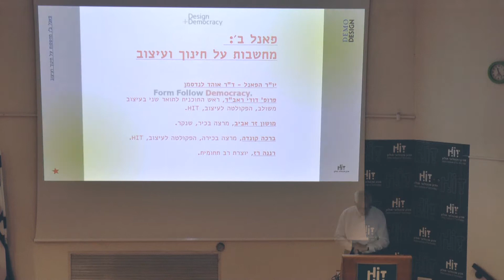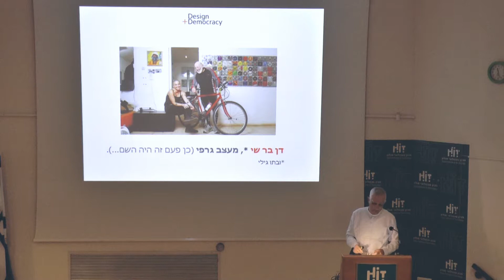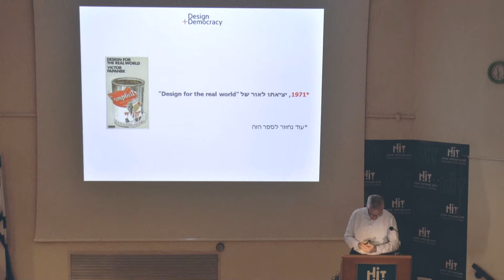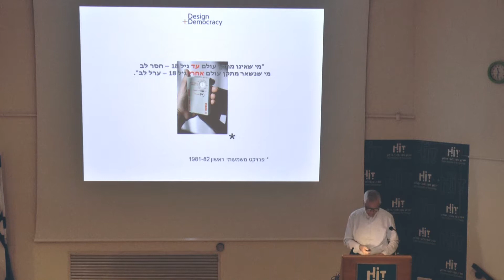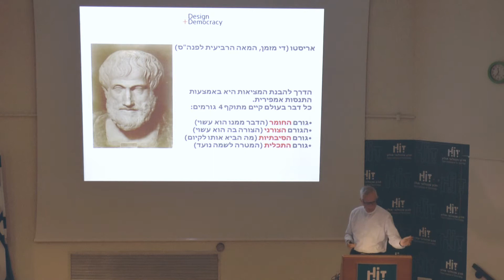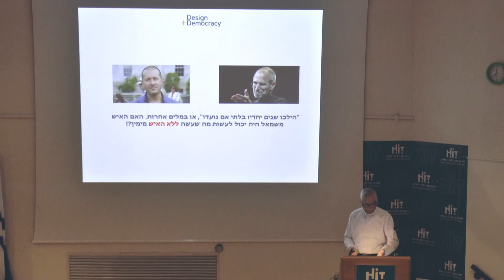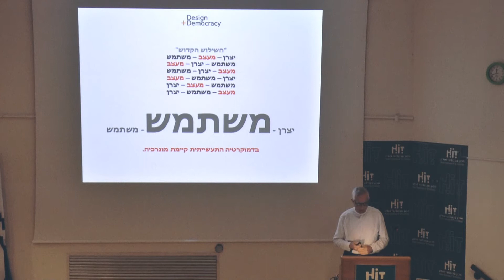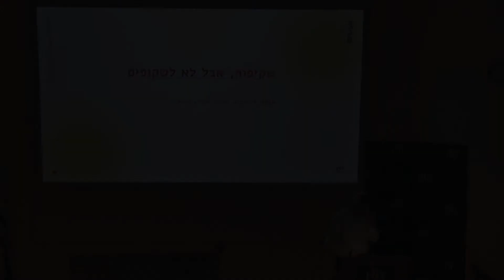Form Follow Democracy | פרופ' דודי ראב"ד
פאנל ב': מחשבות על עיצוב וחינוך
יו"ר הפאנל  ד"ר אוהד לנדסמן.
Form Follow Democracy | פרופ' דודי ראב"ד, ראש התוכנית לתואר שני בעיצוב משולב, הפקולטה לעיצוב, HIT.